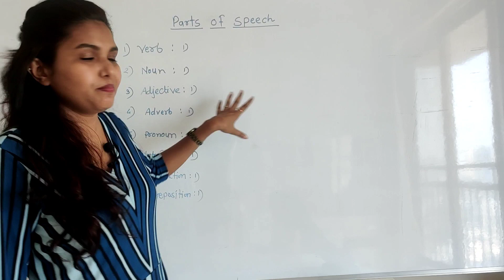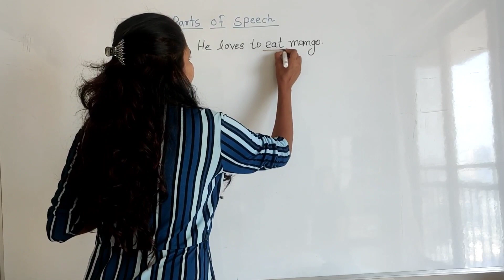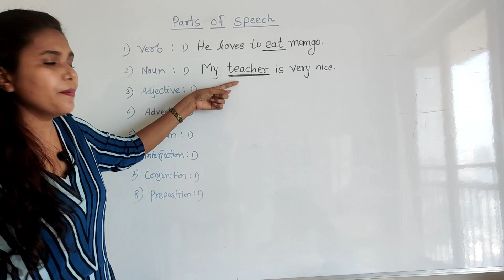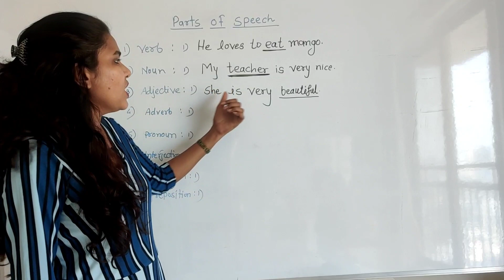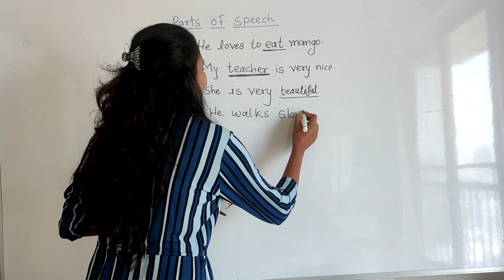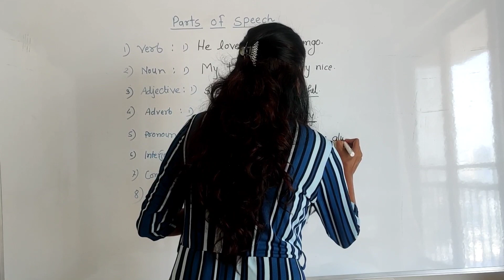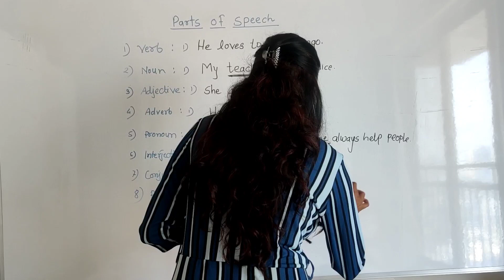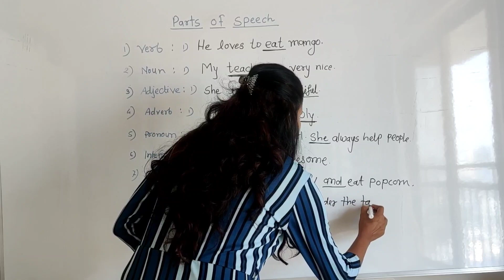Parts of Speech English grammar PART 2 | Parts of speech explained in Marathi